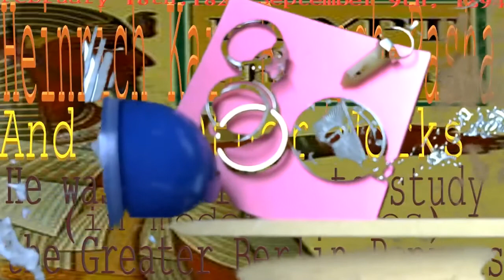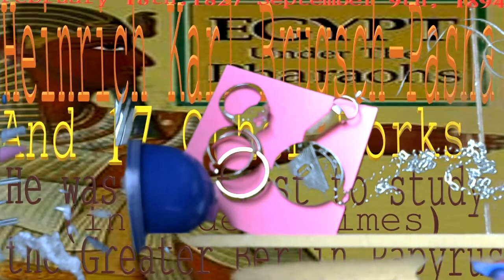Egypt Under The Pharaohs by Heinrich Brugsch-Bey: The History of Egypt Chapter 14B Dynasty XX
This is my presentation of Egypt Under The Pharaohs by Heinrich Brugsch-Bey: The History of Egypt Chapter 14B Dynasty XX.